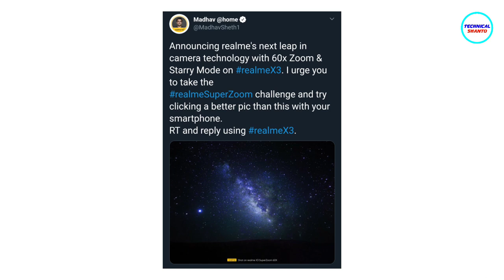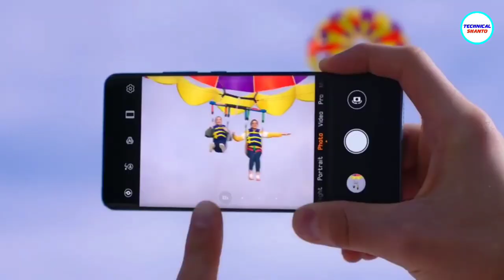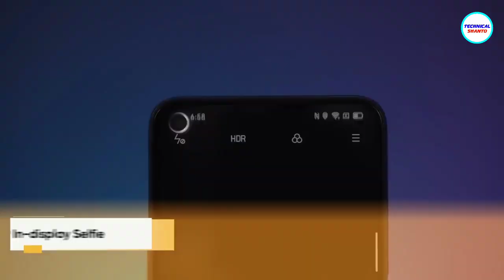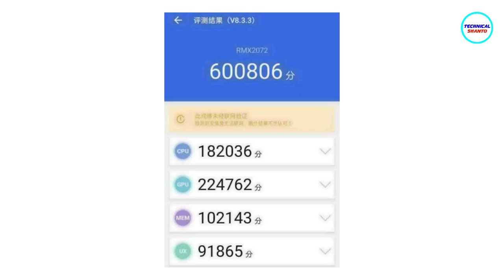Realme X3 Super Zoom Official Details | 60X Zoom, 108MP Camera & More | Realme X3 pro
Queries Solved:
Realme X3
realme x3 super zoom unboxing